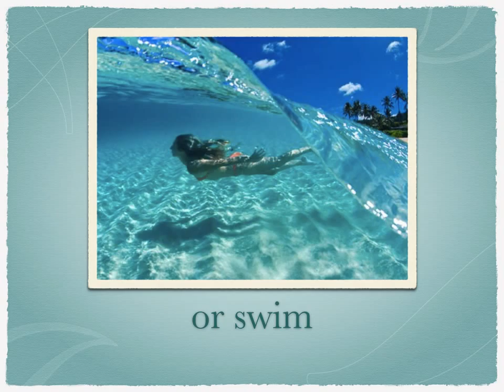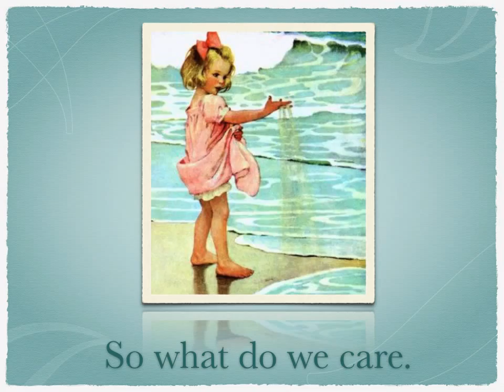By The Sea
A classic song published in 1914 by Harry Carroll and Harold Atteridge, sung by Jessica Molaskey.  The powerpoint was made to depict both the song's content and timeless beauty to Japanese Kindergarten students.